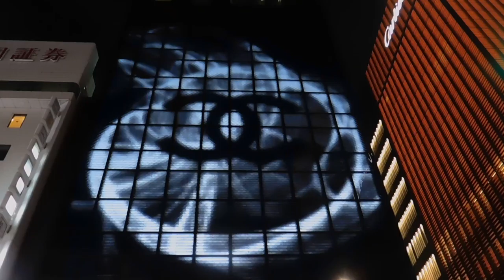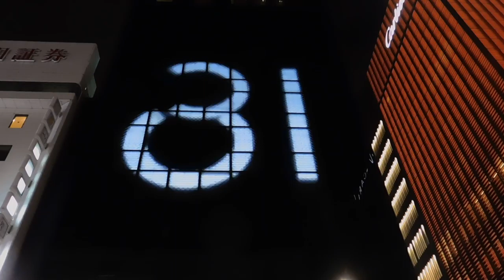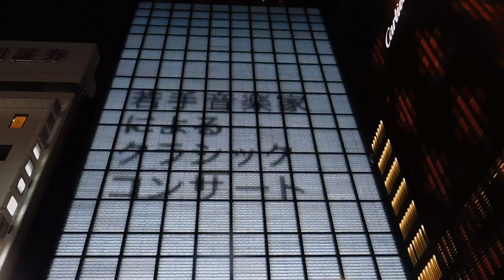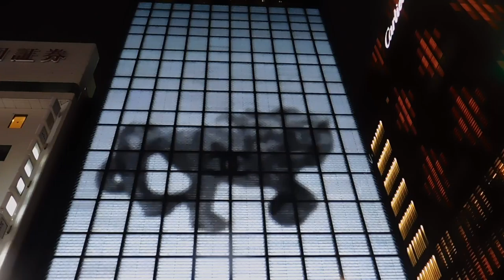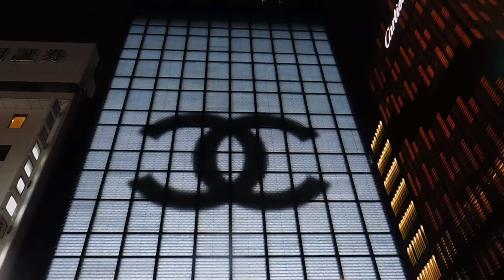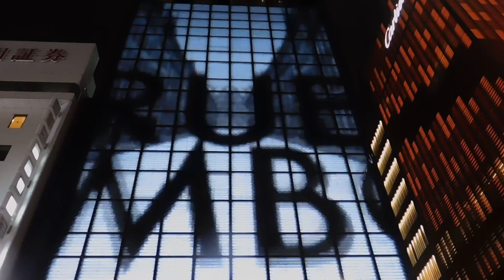DSCN9952銀座シャネル20170227壁面イルミネーション